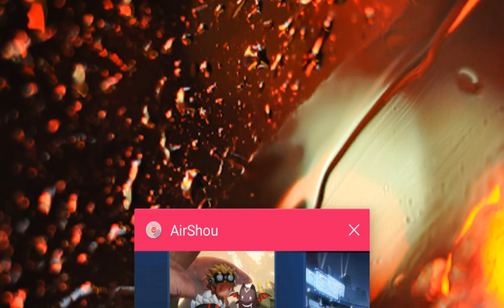Poke Đại chiến #3: tiến vào map bờ biển mặt trời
Poke